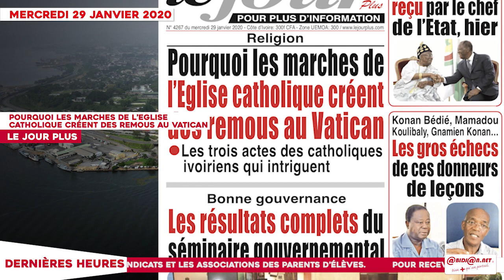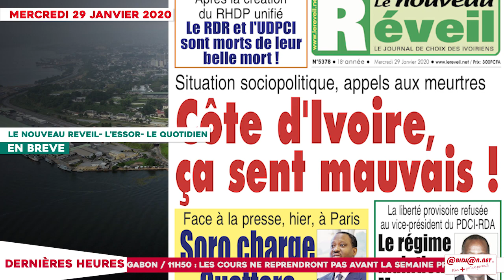Le Titrologue du 29 janvier 2020: «J’ai été à l’origine d’une déstabilisation...